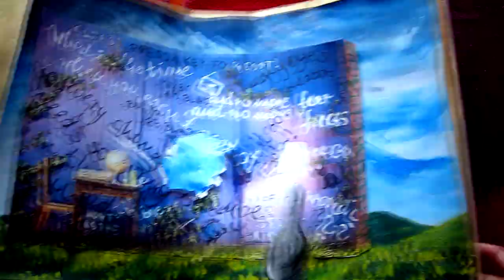Traveler's Diary, New Album, Startnext, Stop Motion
If you want to listen to our new album, get an account there and become fan and supporter! It's easy and will only take a few minutes.
Thanks.